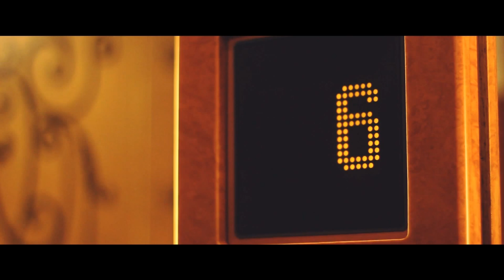''Mis un Misters Rēzekne 2012'' - Intro video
Organizators: Kristina Viluma
Ideja: Deniss Tumakovs
Make up: Kristiāna Zaula, Irina Strižova, Kristīna Viļuma
Matu sakārtojums: Kristiāna Zaula, Irīna Strižova, Sandija Sarkane
Stils, imidžs : Sandija Sarkane
Apģērbi.Modes apģērbu veikals ''JK Fashion'', dizaineris Mārtiņš Pūpols
Vieta :Royal Hotel Resort -Studio 69
Video un montāža: Andrejs Turanovs ''DjuXa''